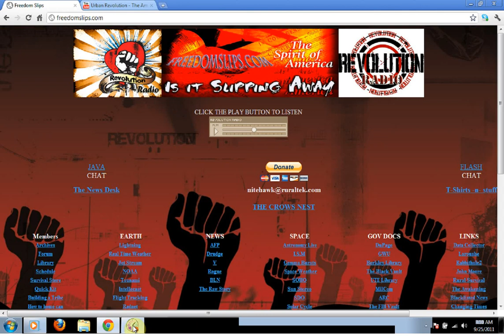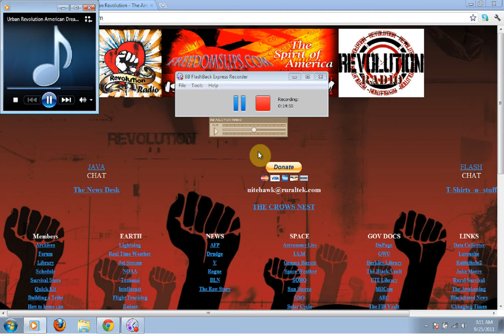Urban Revolution - The American Dream 7 of 8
Urban Revolution on Revolution Radio @ Freedomslips.com.
Host One Iam and co-host Debbie continue their talk with callers about "The American Dream."